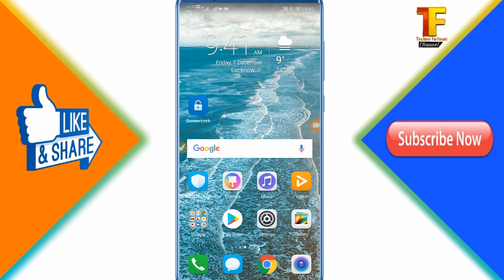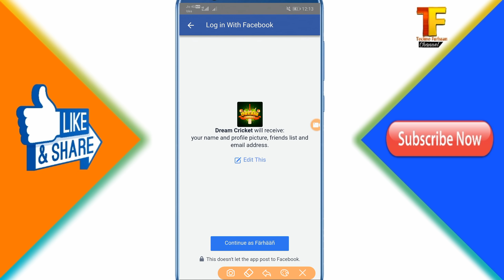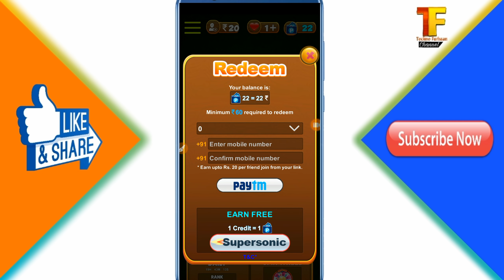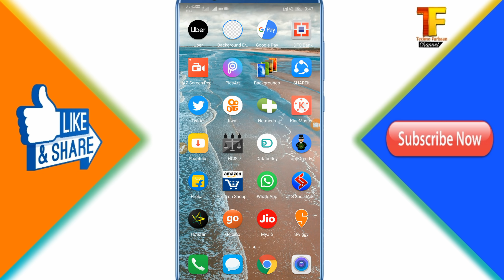Earn Paytm Cash Unlimited Dream Cricket || 500 Hundred Paytm Cash Per Day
doston is video mein humne apko ek aise application bataya hai jisse ap unlimited paytm cash earn kar sakte . sirf apko game khelna hai aur paytm cash earn karte rahiye. to doston agar apko ye video pasand aye to please like share comment karna mt bhooliyega aur channel subscribe jaroor kariyega.

4fun app online refer script
gamezop app online refer script
mpl pro app unlimited trick

make money online by playing game.
mCent online refer script.
dream cricket game earning application.

dream cricket game,

dream cricket game hack,

how to hack dream cricket,

dream cricket hack trick,

dream cricket,

dream cricket game unlimited life,

hack dream cricket,

??Comment Karo

Youtube Ki Family Mai Add Hone Ke

Family Ke Updates paane ke Liye
Play and earn Paytm cash
Play games earn Paytm cashback
Play mobile games earn Paytm cash
Play games earn money
Play Cricket Game Earn free payTM cashback
Dream cricket application

Thankyou